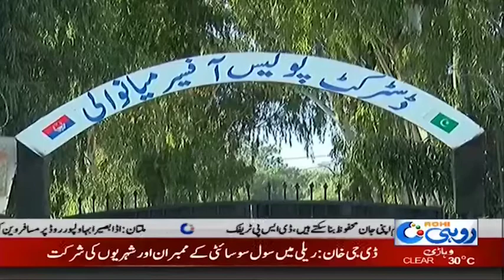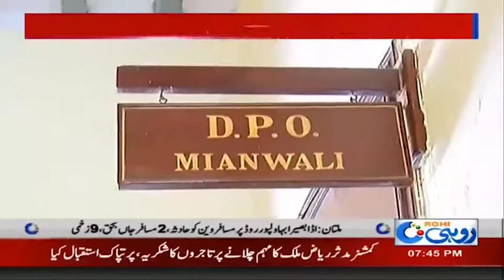News Bulletin | 7:00pm | 29 Oct 2019 | Rohi